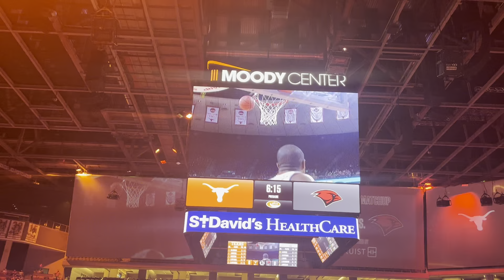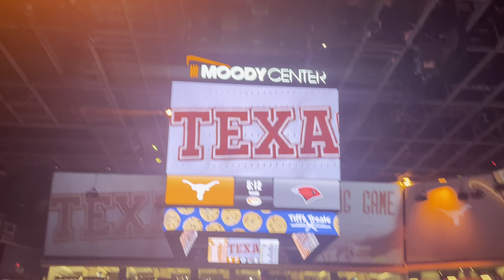Bless the Mood